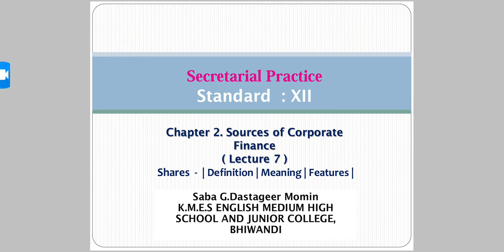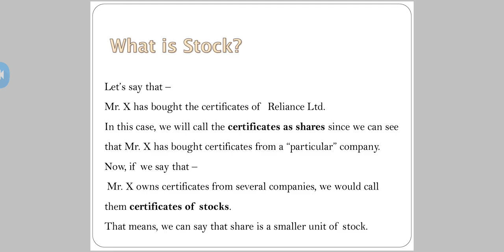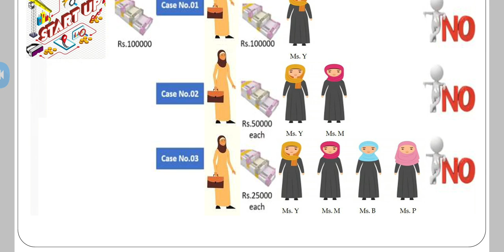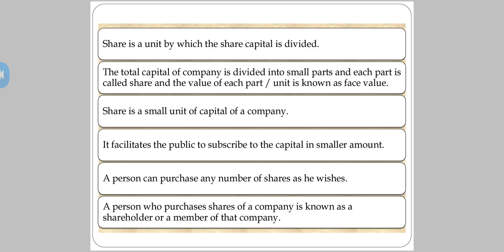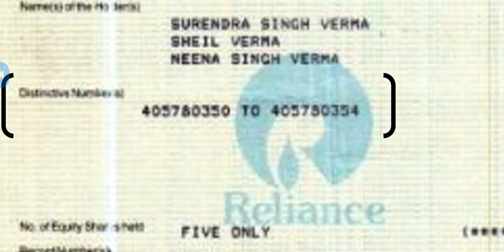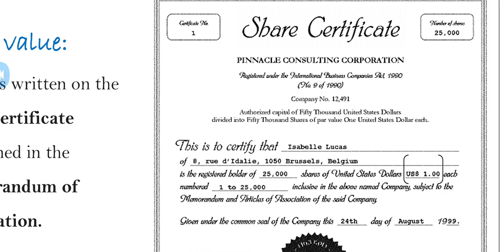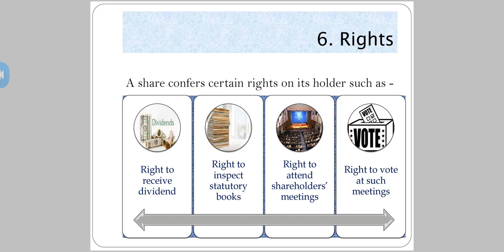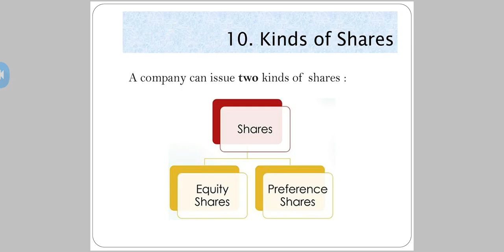Std XII Chpt 2 SHARES Definition Meaning Features